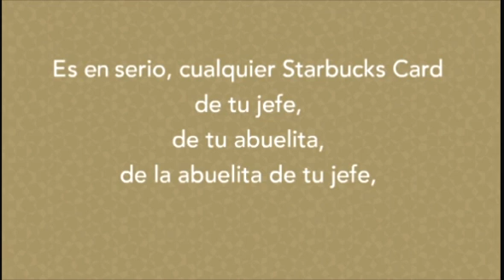Starbucks México | My Starbucks Rewards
Descubre los beneficios que puedes obtener por pertenecer a My Starbucks Rewards. Obtén modificadores y opciones de leche gratis así como ofertas personalizadas y tu Tarjeta Gold personalizada.